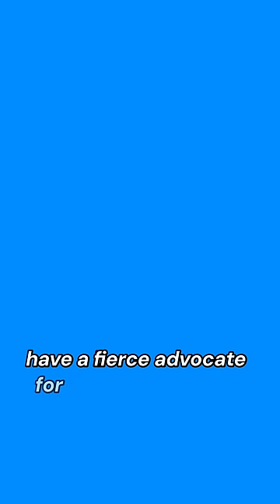Jack Smith files brief insisting on speedy DC Trump trial for We The People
Donald Trump's lawyers made an absurd request of DC federal court judge Tanya Chutkan: seeking to push Trump's trial for attempting to overturn the 2020 presidential election nearly 3 years down the road.

Special Counsel Jack Smith just filed his reply, debunking the claims of Trump's attorneys about why they need 3 years to prepare for trial, and insisting on a speedy trial on behalf of the American people.